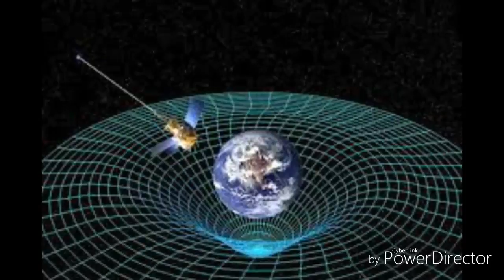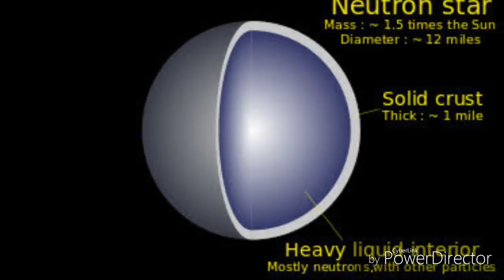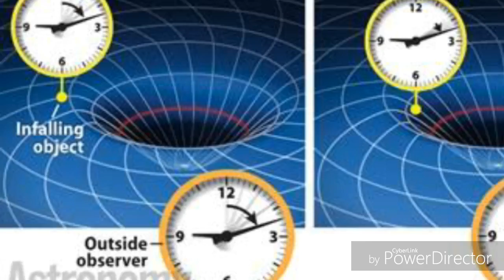Time travel through einstein theory in hindi 1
Let talk a little bit about science in my imagination.